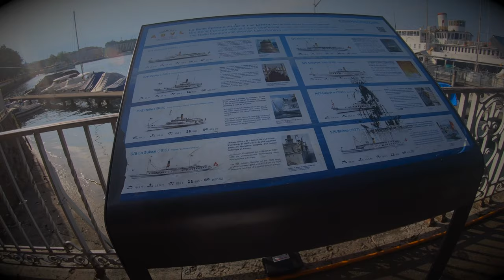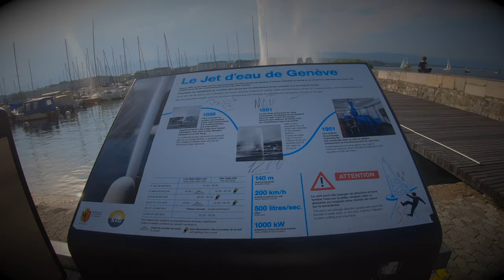Peši zo Žiliny XXII - Ženeva - s knihomoľom a šachistom